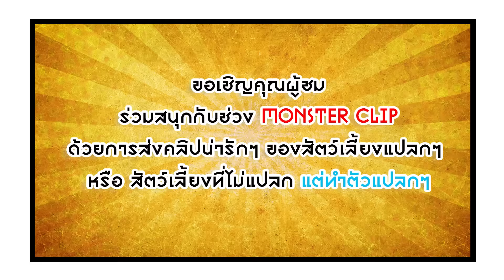เหยี่ยว และ นกนักล่า รายการ MONSTER HOUSE เทปที่ 10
รายการที่จะพาคุณผู้ชมไปพบกับสัตว์เลี้ยงแ­ปลกๆแหวกแนว ที่คุณอาจไม่เคยเห็นมาก่อน รวมไปถึงสัตว์เลี้ยงน่ารักๆ และสัตว์เลี้ยงที่ได้รับความนิยมอีกด้วยจร­้าาา